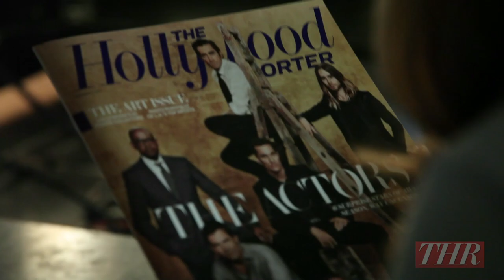Casting Directors Roundtable Full Interview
Juliet Taylor, Ellen Lewis, Patricia DiCerto, Laura Rosenthal and Jennifer Euston reveal secrets of their craft and why women rule their industry. THR senior editor Stacy Wilson asks the roundtable guests how they felt after hearing former DGA president Taylor Hackford say in Casting By: "Casting directors don't direct anything," and therefore don't deserve to be recognized with their own Oscar.